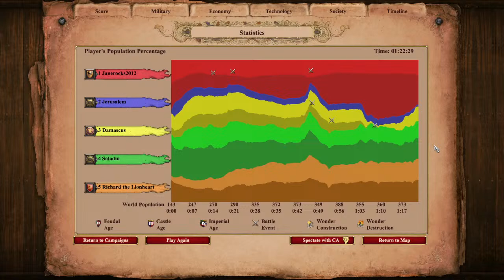Frederick Barbarossa Campaign FINALE (Age of Empires 2: Definitive Edition)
Today is the day we shall finish the Frederick Barbarossa campaign on Age of Empires 2. I have never gotten through the first level in the past, so I do not have a very good understanding of what the campaign will actually entail. I only know the basic history of the Emperor of the Holy Roman Empire.

To recap the last parts; Barbarossa has unified the Holy Roman Empire within Germany, ended a rebellion, forced acceptance within the church, and finally forced acceptance within the remaining regions of Italy while simultaneously evicting a repeat traitor. Now Barbarossa sets his sights on another Crusade into the Holy Land.

As I tend to focus on Mental Health topics during my streams, and do not script my speech, if at any point something is said that may be triggering please seek help. 988 is the American number for suicide crisis. If you are not american, here is a link to Wikipedia for a list to help you find help for you